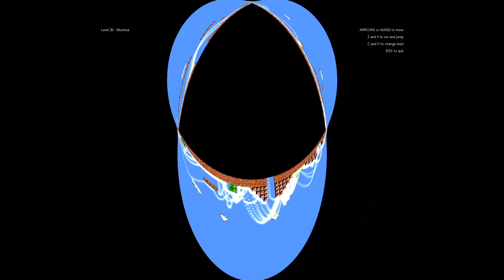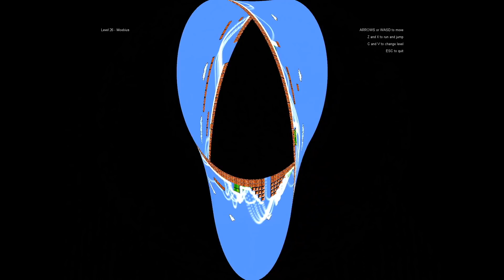なにこれ...ブラックホールに飲み込まれたようなマリオ１−１がヤバいw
前回の続き！いろんな視点からできるマリオ１−１の最終ステージが激ムズすぎる！

実況したゲーム：マリオ